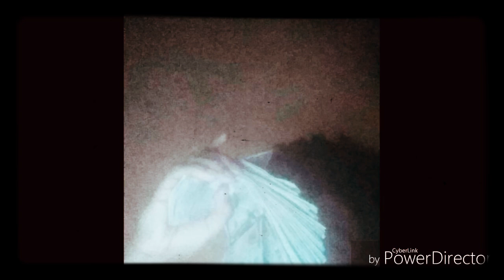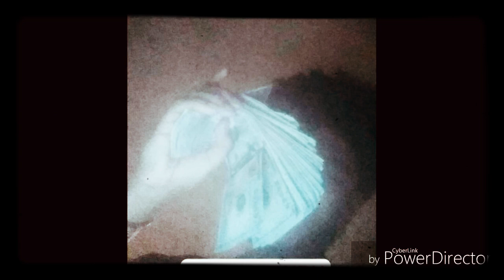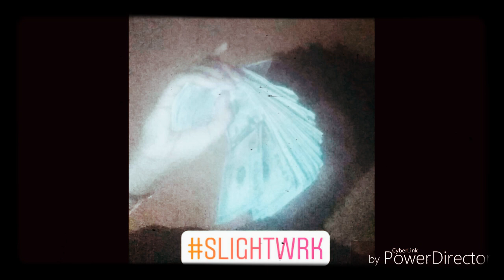KP "ONE TIME" (Official music audio)